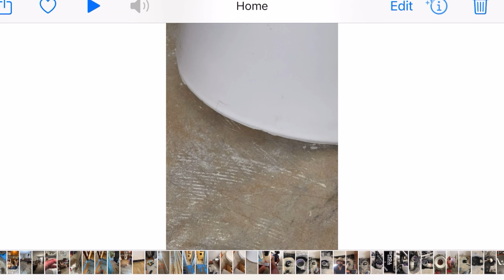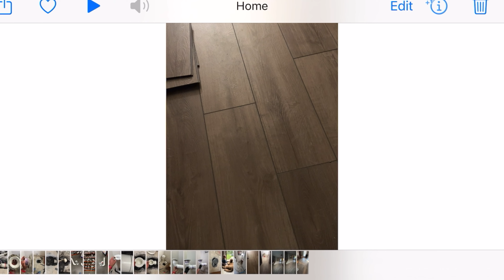This Year So Far...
Here's a quick text version that chattyGPT wrote for me: update for summer 2024: We've welcomed a new furry friend into our lives, bringing a whirlwind of energy and joy. Amidst the chaos, I've taken on the challenge of transforming our home by installing sleek vinyl plank flooring and tearing out the old, worn carpet—definitely an adventure in DIY. On the professional side, I'm juggling a few clients, creating engaging, vlog-style videos that capture life's vibrant moments. My ADHD continues to be a dynamic part of my life, fueling my creativity and drive. To top it all off, we had an exhilarating trip to Hershey Park, filled with laughter, thrills, and, of course, candy. Life is a blend of excitement and growth, keeping me on my toes and loving every minute of it.

*Quick Release:*
*Tripod & Ball Head:*

*THE GAME:*

Motion is the *underrated* tool I use to get stuff DONE (Free Trail Affiliate Link) it integrates with your calendar and creates time and space for you to work, as well as adjusts tasks to keep you on track -- it's what time management SHOULD be for someone like me!

My videos are 90% edited by Recut!! -- which uses sound to cut your videos up for you.